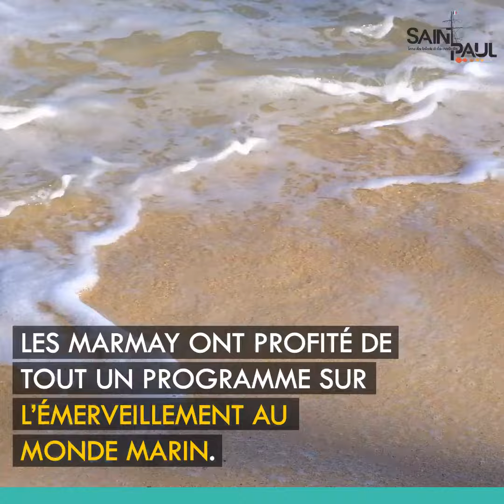Découverte aquatique pour 420 marmay des écoles Saint-Pauloise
Pour cette année scolaire 2021 / 2022, c’est un total de 420 élèves, 23 classes et 10 écoles du territoire, qui apprennent à nager dans le lagon de l’Hermitage-les-Bains. Ces cours de natation pédagogique sont destinés prioritairement aux écoles des hauts, afin de permettre aux jeunes qui ont moins accès aux plages, à la différences des écoles des bas, de découvrir le milieu marin, tout en apprenant les techniques de nage en plein milieu marin.

Rentrant dans le cadre du projet éducatif de la Ville de Saint-Paul, titrée “Ville Amie des Enfants”, cette action réaffirme la volonté de la commune de placer au coeur de ses préoccupations, le bien-être et l’épanouissement des marmay.